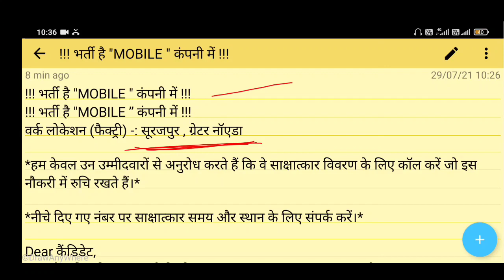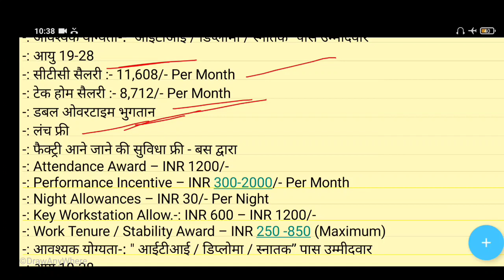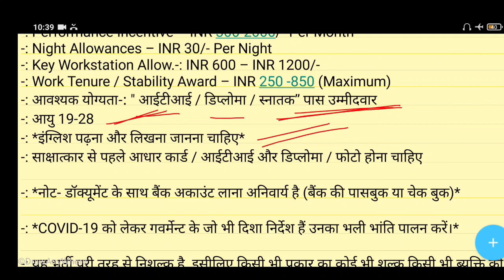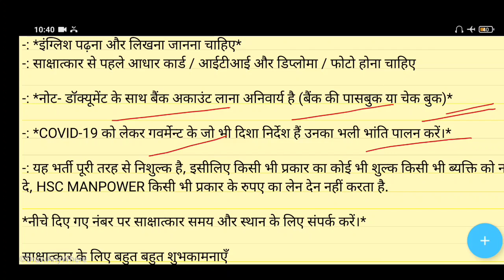letest job greater noida l mobile company jobs l mobile company job vacancy 2021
👉 इस नौकरी के लिए इस लिंक पर क्लिक करें -

👉About this video - 👇
mobile company job in Greater Noida company ke andar mobile manufacturing hote hain yah company Noida Greater Noida mein hai company ke andar ladke ke liye vecancy Nikali Hui Hai hai aur education Mange Gaye it diploma is video mein mobile company ka ful information Diya aur Aasan ka number Diye call Karke interview dene Ja sakte hain

Job keyword 🚀🚀🚀
letest job greater noida
 mobile company jobs
 mobile company job vacancy 2021
 new job vacancy noida
 mibile cimpany me job chahiye
 job in noida for fresher 12th pass
iti job noida, diploma jobs noida
new job in greater noida
 job in greater noida mobile company
 noida me job chahiye
 noida mobile company job
noida me job kaise paye
 greater noida me job kaise paye
work bazzar
niraj bhai